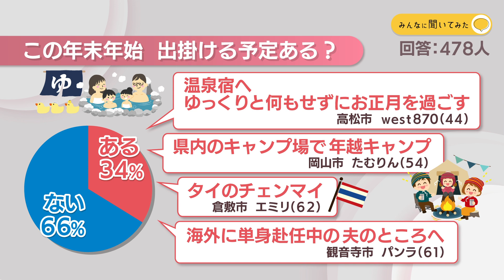この年末年始 出掛ける予定ある？【みんなに聞いてみた】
7日は「年末年始のおでかけ」などについてお伝えしましたが、Park KSBアプリでは「この年末年始、出掛ける予定があるか」を聞いてみました。